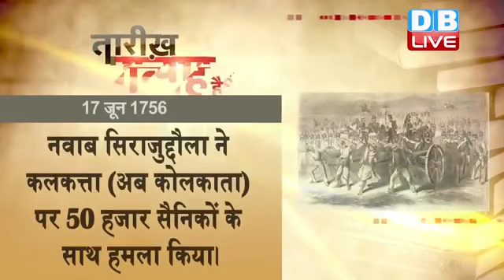17 june 2020| आज का इतिहास Today History |Tareekh Gawah Hai Current Affairs In Hindi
17 june 2020| आज का इतिहास Today History |Tareekh Gawah Hai Current Affairs In Hindi